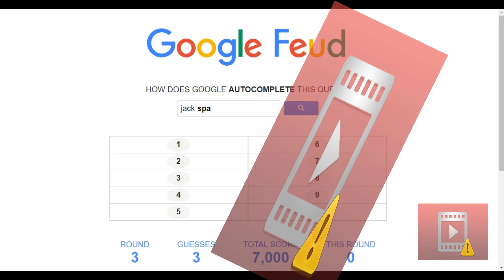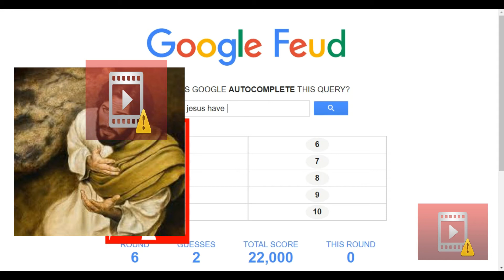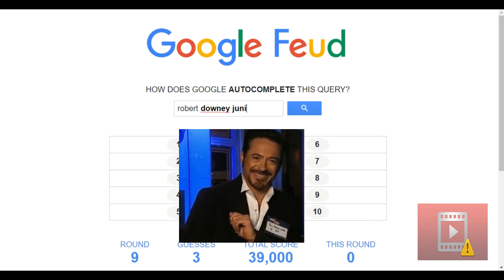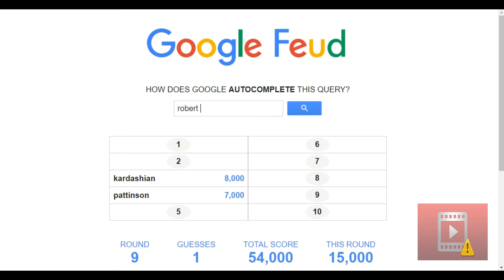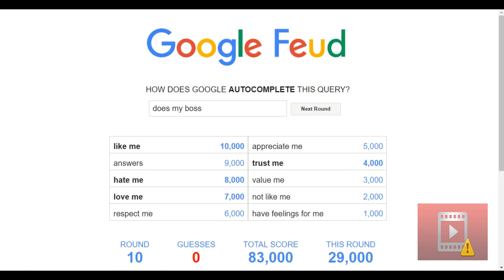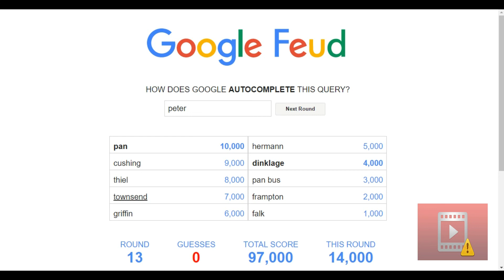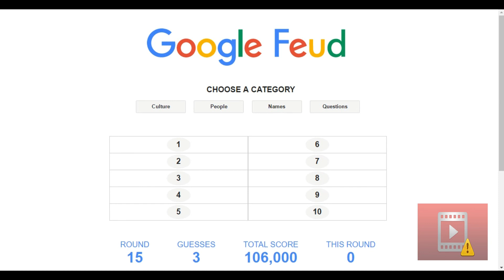MY NAME IS WILLIAM.........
WELCOME TO THE DESCRIPTION,IN HERE,YOU WILL FIND THE GAMES THAT I PLAY AND SOME MORE LINKS.

SO,in this video,i will be playing google games again.And today's google games is Google Feud.This Game is about things that people seacrc.Examples:Micheal.There are many choose and you have to write them down.My answer is Micheal phelps.Write it into see if u are corrct or wrong.